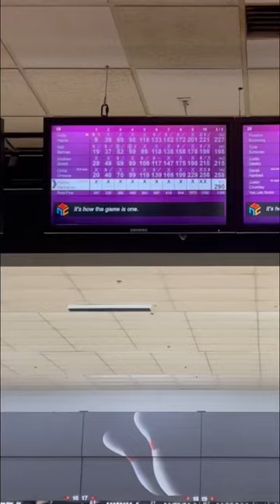Whats Your Highest Bowling Game? This is Mine! 😁🎉😤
Packy Goes For 300!!